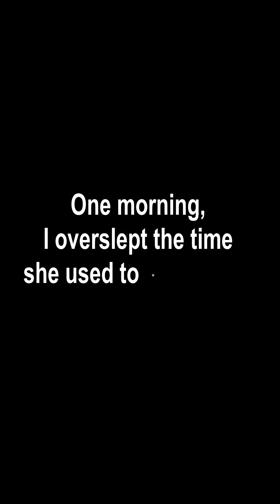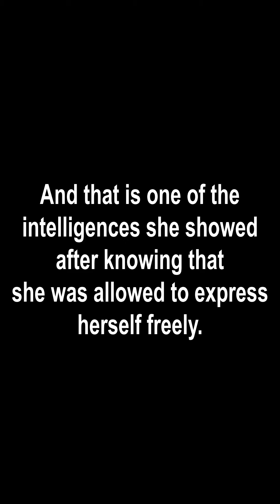100% AWAKEN! | Golden Labrador Mix Story Ep09 | Golden Mutt / Mix Breed Dog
Golden mutt or Golden Labrador mix story Ep09 is a funny video or a moving video. You're going to see a dog do things that I'm sure have never been taught, because she was a little dog had been abused by human and some big dogs.

This rescued dog turned out to be a mixed breed of Golden Retriever, Labrador Retriever, and one other unknown breed. People call it a Golden Labrador or a goldador, and some called it a mutt. So I chose the middle and call her the golden mutt.
Her body size is between a medium sized dog and a large sized dog, being slightly smaller than the Golden Retriever.

I never thought the dog scared by a such cute squeaking dog toy. But the dog curiosity and the dog's will power always amazes me. And this is the second time I've seen a dog do the unthinkable.

This dog story is fun to watch. But for me who are having direct interaction with the dog, is a moving video or one of a touching moment with her. Maybe this is the result of a free dog, so they can express themselves freely as well as use the dog intelligence, and become a happy dog.

She's my first dog, I never taking care any dog before. I can only treat her like my first child who never was, with all I have.
Any tip for better caring to dog with PTSD are greatly appreciated. It will give her a better life.